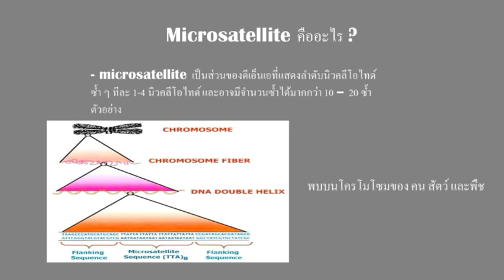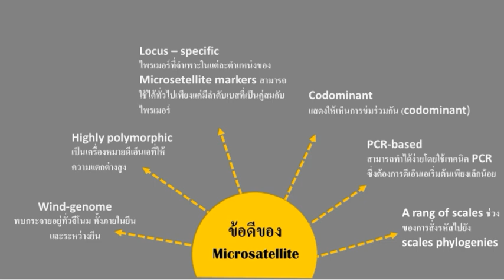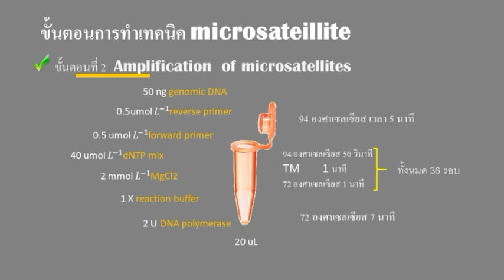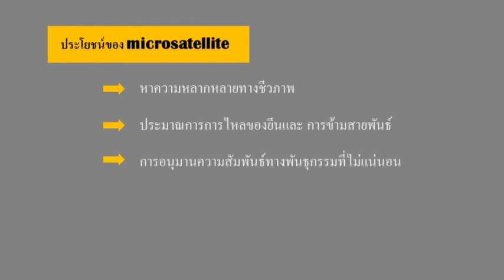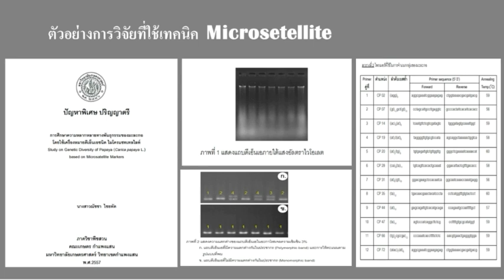Microsatellite(SSRs)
short tandem repeats (STRs)
simple sequence repeats (SSRs)